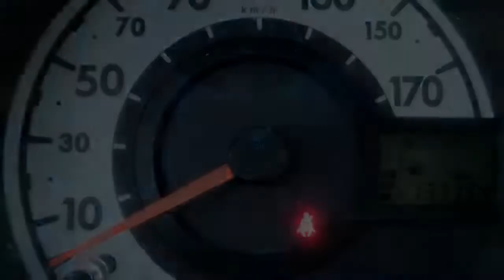Toyota Aygo 1.0 5drs Comfort | iPod